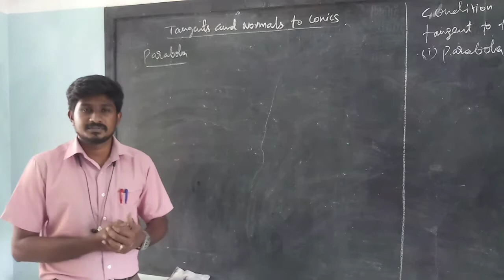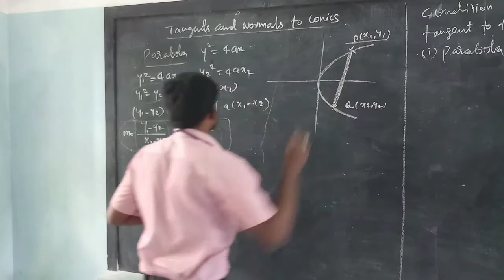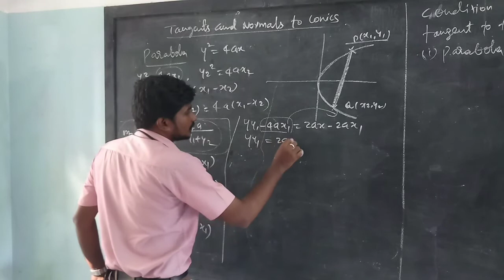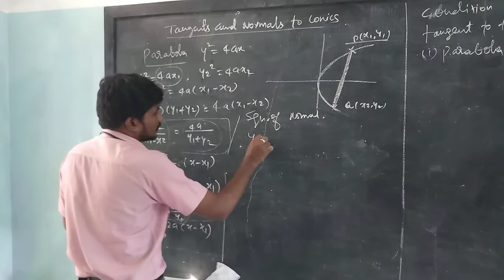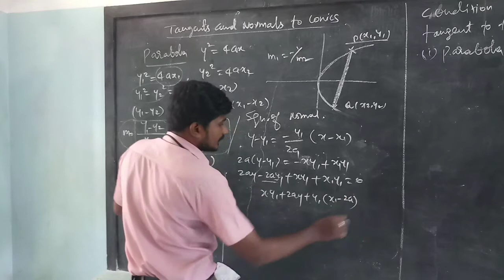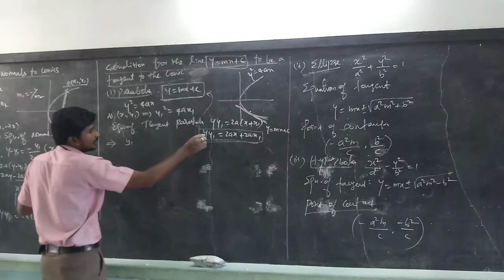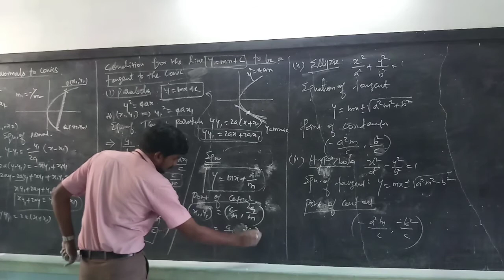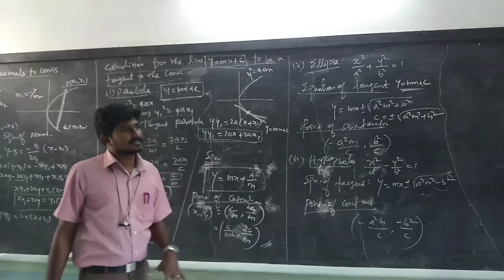XII - MATHS - EQN OF TANGENT - DEFINITION